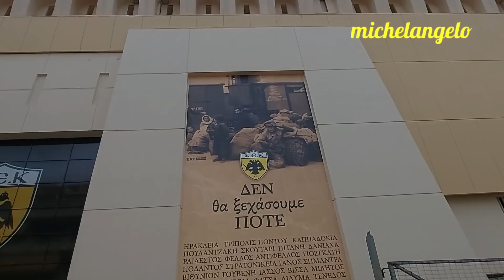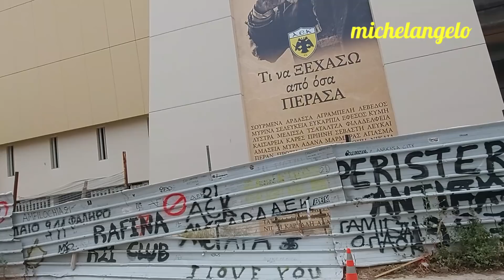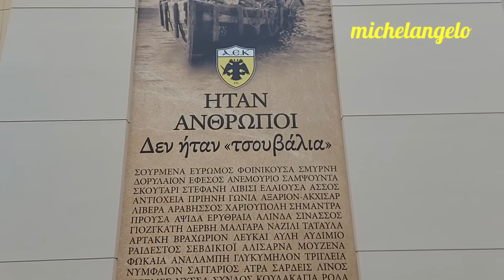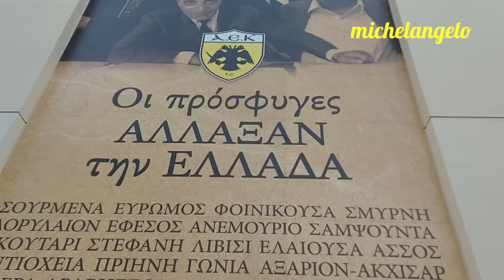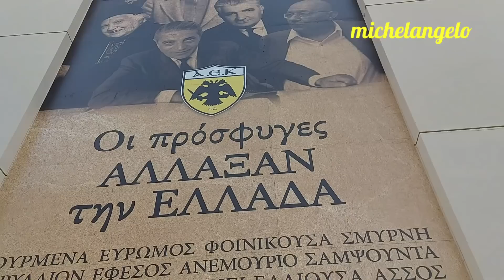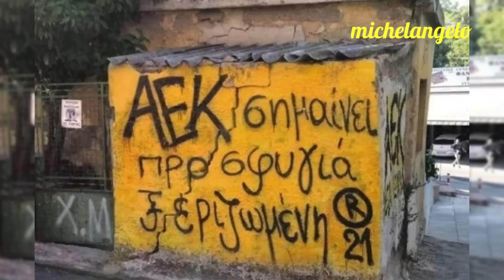ΕΝΤΟΝΗ ΚΙΝΗΤΙΚΟΤΗΤΑ ΣΤΟΝ ΠΕΡΙΒΑΛΛΟΝΤΑ ΧΩΡΟ!!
ΦΟΒΕΡΗ ΦΩΤΟΓΡΑΦΙΑ ΣΤΗΝ ΑΓΙΑ ΣΟΦΙΑ! ΔΕΙΤΕ ΤΗΝ ΑΡΧΙΚΗ ΦΩΤΟ!!

ΤΕΛΕΙΩΣΤΕ ΤΟ ΑΥΡΙΟ!!

ΓΗΠΕΔΟ ΑΕΚ 1784Η ΗΜΕΡΑ 804Η ΤΗΣ 3ΗΣ ΦΑΣΗΣ 11/06/2022

Ο ΒΥΡΩΝΑΣ ΚΑΝΕΙ ΤΗ ΠΕΡΙΦΟΡΑ ΤΟΥ ΓΗΠΕΔΟΥ ΣΧΟΛΙΑΖΟΝΤΑΣ ΚΑΙ ΔΕΙΧΝΟΝΤΑΣ ΕΙΚΟΝΑ ΜΕΣΑ ΚΑΙ ΕΞΩ ΑΠΟ ΤΟ ΓΗΠΕΔΟ.